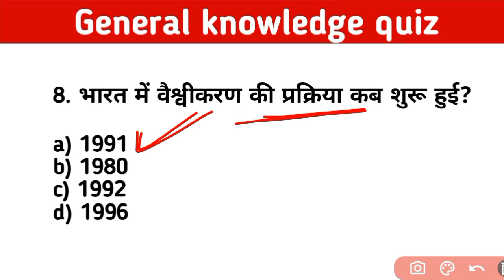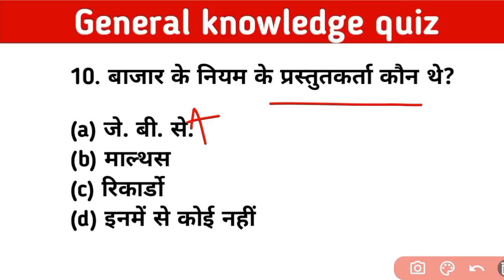General knowledge quiz | Gk Questions Answers | hindi quiz | Most Important Questions